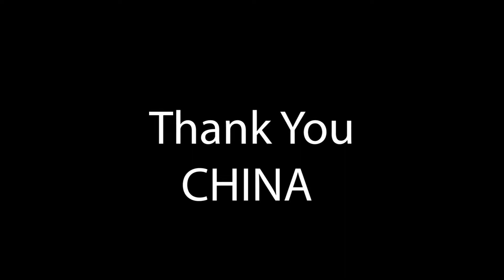Thank You CHINA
The Chinese Farming Community, assisted the British Army, in many tasks, including digging and  building the Western Front Trenches.